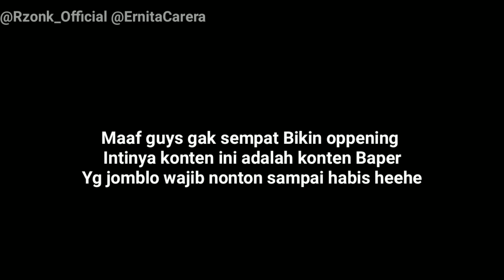GOMBALIN CEWEK SEXY BIKIN DIA NYAMAN ,SAMPE DIPELUK BENERAN ‼️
Asalamualaikum guysss
Jadi divideo kali ini seperti biasa aku bikin konten prank baper lagi ,dan alhamduliah aku dapat target yg baguss hehee

PP OR ENDORSE
@ERNITACARERA (DM)
@RZONK_OFFICIAL (DM)